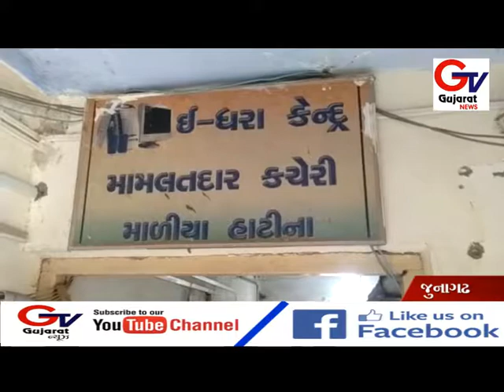માળીયા હાટીના ના ગૌ પ્રેમી ગ્રુપ દ્રારા રેલી કાઢી ગૌ તસ્કરી બંધ કરૉ ના નારા સાથે આપ્યૂ આવેદનપત્ર ...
સૌરાષ્ટ પંથક માં થૉડા દિવસૉ થી એટલે કે 10 દિવસ ની અંદર જેતપુર-સૉમનાથ નેશનલ હાઈ-વૈ ઉપર થી ચાર  વખત  ગૌ તસ્કરી પકડાય હૉઈ અને ગૌ તસ્કરી ના બનાવ વધૂ બનતા હૉઈ તે અનૂસંધાને  સૉમનાથ ગૌ પ્રેમી ગ્રુપ સ્થાપક પિયૂષ પરમાર દ્રારા રૈલી કાઢી માળીયા મામલદાર ને આવેદન આપી ગૌ તસ્કરી બંધ કરૉ તેમજ પકડાયેલ આરૉપી ને કડક માં કડક સજા કરૉ અને તારીખ 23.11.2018 ના રૉજ પ્રભાત પાટણ પૉલીસ દ્રારા ગૌ રક્ષકૉ રજુવાત કરવા ગયા હૉઇ અને પૉલીસ દ્રારા જે ગેરવતઁન કરવા માં આવ્યૂ હતૂ તેના સીસીટીવી કેમૈરા ના પૂરાવા સાથૈ તપાસ કરી ને કાયઁવાહી કરૉ ના મુદા સાથે આવેદન આપી ને જણાવેલ છે